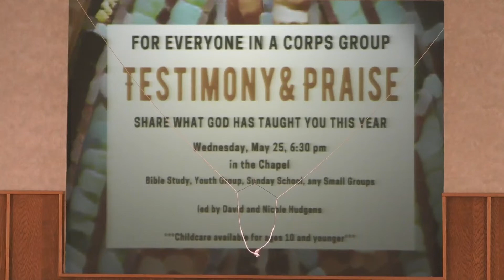Preliminary Piano - May 15 Worship Service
Pianist: Mary Gohl